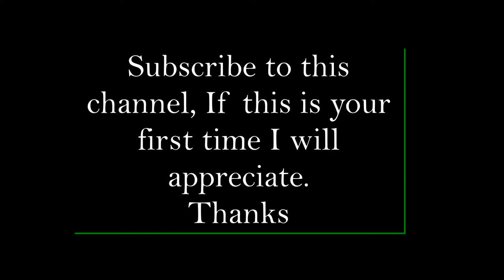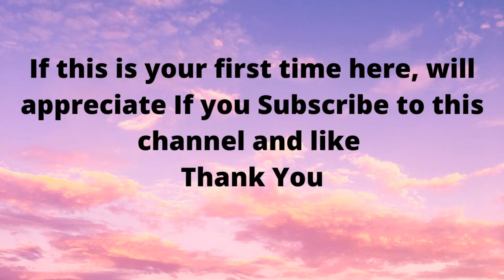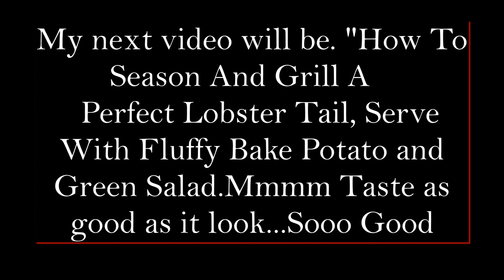Bread Rolls Soft and fluffy: these rolls are big enough for sandwich, small enough for snack. great!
Bread Rolls Soft and fluffy:This channel will show How to make soft delicious and fluffy bread rolls.
Big enough for sandwich small enough for a snack.
Watch the video and follow the instructions and the end results will be great.

This video shows all ways to prepare various food and drinks. NOTE!! Some of my videos were recorded with texts messages. While others will have voice notes.

FIND A SPECIFIC MOMENT IN VIDEO:
00:00 intro
00:30 ingredients
01:15 adding ingredients together
05:20 mixing dough
07:04 when to add margarine or butter
08:42 working with sticky dough
10:18 portion bread rolls
14:35 end results